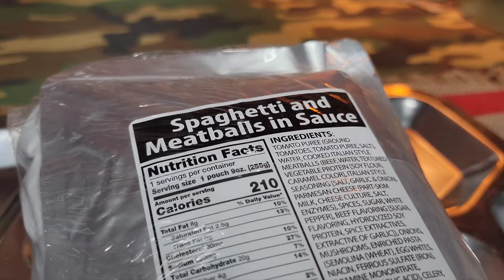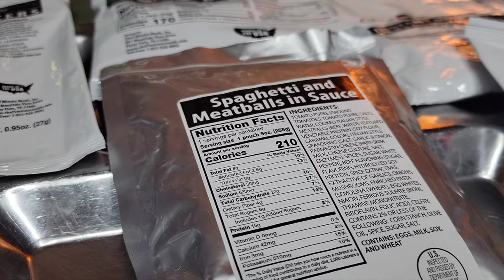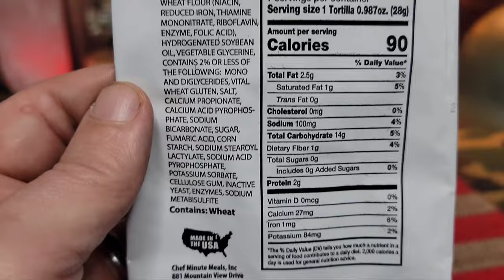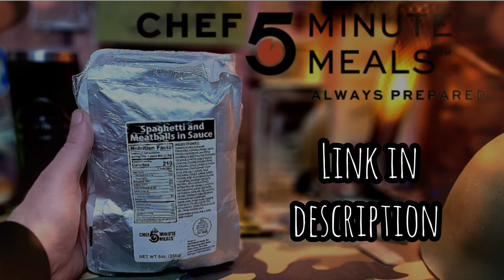Chef 5 Minute Meals l Spaghetti and meatballs in sauce (THANK YOU TRACY PHILLIPS!)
A delicious meal that keeps you wanting to take more bites. I couldn't help it, haha.
Thank you, Tracy!